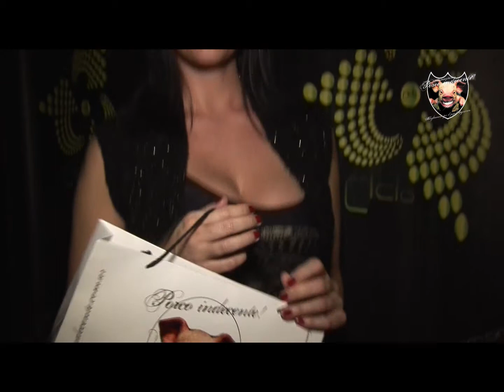PORCO FUN & FASHION NIGHTS: ENJOY & MEETING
PORCO INDECENTE! RECORRIENDO LAS NOCHES DE BS.AS. PRESENTACION EN ENJOY & MEETING, EXITOSO CICLO DE MUSICA ELECTRONICA  EN PALERMO HOLLYWOOD.

CAMARA Y EDICION: GABY VILLASUAREZ
NOTAS: JULIO ACOSTA
PRODUCCION: MORENA LANUK, CAMILA ALVEZ, IL TANO PORCO.
AGRADECIMIENTOS: EZE COSCIA, FAKU BALDUNCIEL.